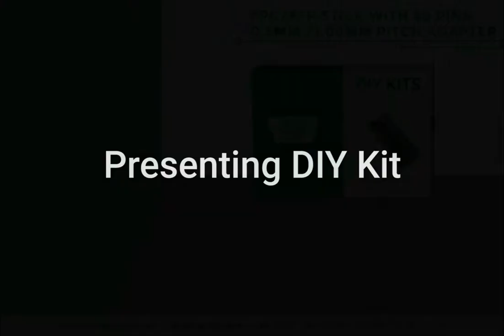PCB Power Market - FPC/FFP STICK WITH 40 PINS 0.5MM/1.00MM PITCH ADPTER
The PCB board mounting 2.54mm pitch double row Pin Header.

The PCB board has two sides. A side can be used to convert FPC/FFC 40pin (pin pitch 1.0mm) to 2.54mm DIP. B side can be used to convert FPC/FFC 40pin (pin pitch 0.5mm) to 2.54mm DIP. The PCB board mounting 2.54mm pitch double row Pin Header, It can be plugged directly into 2.54mm pitch PCB board or breadboard.

pcb layout calculator
online pcb store
layout pcb
component sourcing pcb
power stencils pcb
pcb power
component sourcing
calculator pcb component sourcing
fabrication pcb
calculator pcb fabrication
pcb layout
power stencils
pcb assembly
pcb component sourcing calculator
pcb power stencils
calculator pcb layout
pcb online purchase
online pcb
pcb component sourcing
assembly pcb
calculator pcb power stencils
pcb online
online pcb purchase
pcb fabrication calculator
pcb power stencils calculator
pcb fabrication
pcb purchase online
calculator pcb assembly
pcb store
pcb assembly calculator